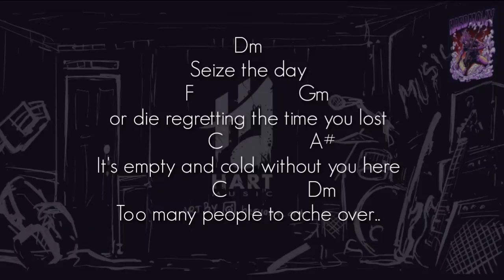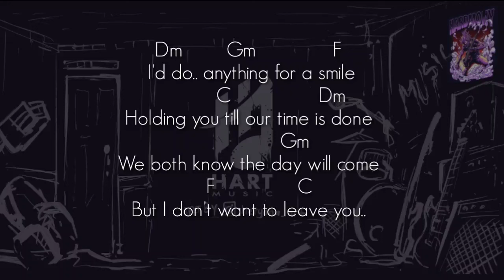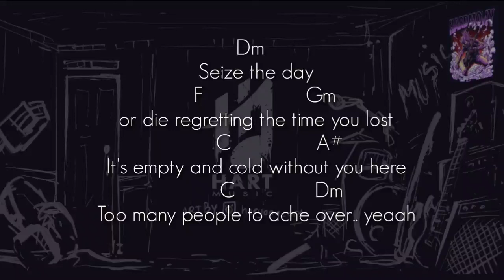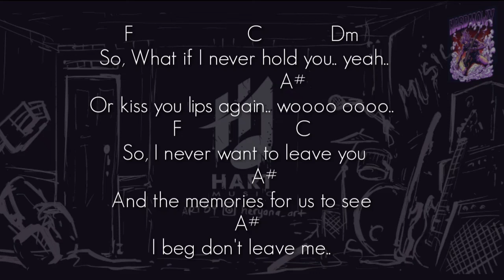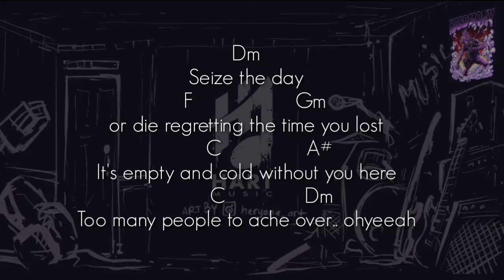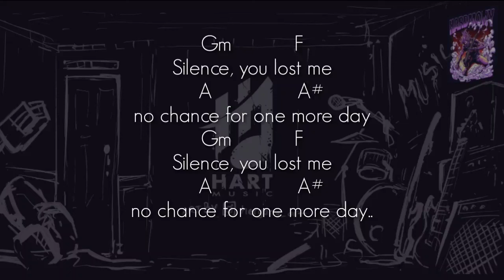Avenged Sevenfold - Seize The Day(KARAOKE) Chord+Lyric